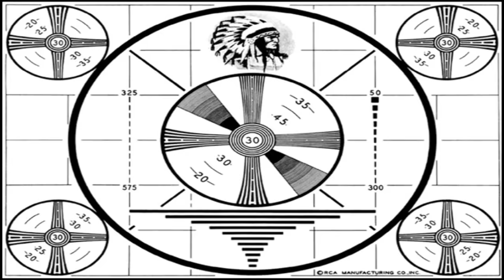In Bob We Trust: IN BOB'S BURGERS WE TRUST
TV's friendliest animated sitcom has more to say than you think. (Title changed from onscreen to avoid confusion with another series)

IN BOB WE TRUST: New episodes, new look, new topics.

"Heroic Reception", "Night on the Docks - Trumpet", "Reformat","Zap Beat", "Eighties Action, Black Vortex, Full On"